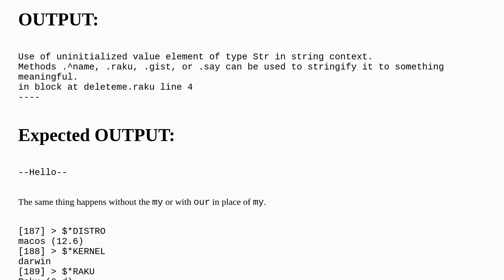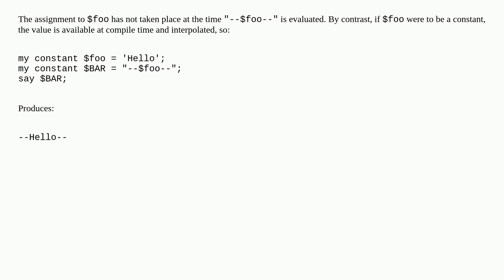Why aren't variables interpolated in constant declarations?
A special thanks goes out to the awesome community

  string-interpolation constants raku